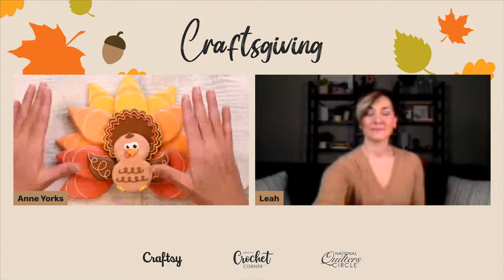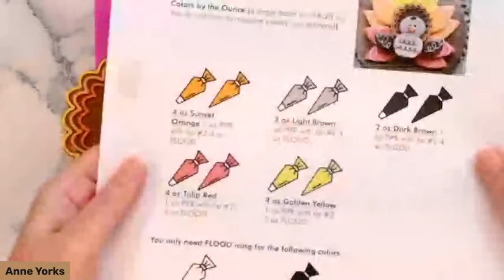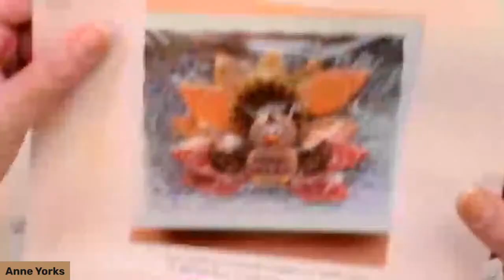Craftsgiving: Turkey Cookie Platter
Join us for the Craftsgiving LIVE mini-series on Wednesday, November 17th at 2:00 p.m. CT. Learn how to make the Turkey Cookie Platter with Anne Yorks of The Flour Box. Download the free instructions to follow along with the live tutorial

Check out the entire mini-series schedule below. All live events will be available for replay.

Series Schedule:
Monday, November 15th at 2:00 p.m. CT – “Squirrel’s Delight” Mug Mat and Potholder
Tuesday, November 16th at 2:00 p.m. CT – Chenille Leaf Trivet
Wednesday, November 17th at 2:00 p.m. CT – Turkey Cookie Platter
Thursday, November 18th at 2:00 p.m. CT – The Best Roasted Brussels Sprouts
Friday, November 19th at 2:00 p.m. CT – Maize Beanie

You’re Invited!
Claim your spot as a Craftsy Premium member with this exclusive invitation. You’ll enjoy in-depth instruction  from our world-class experts on a wide variety of crafts, hobbies, fabric arts, cooking and so much more! Make something great.